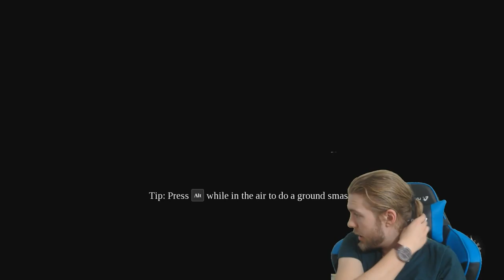Darksiders 3 | Episode 7 | That Guy Is Tough